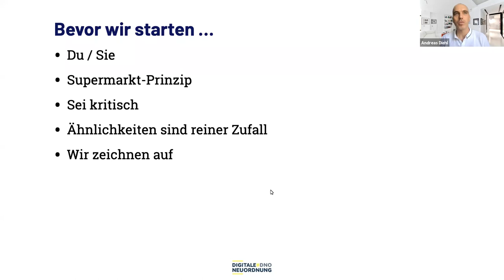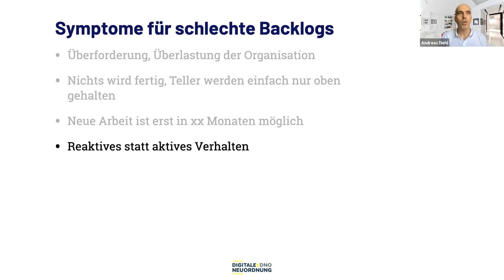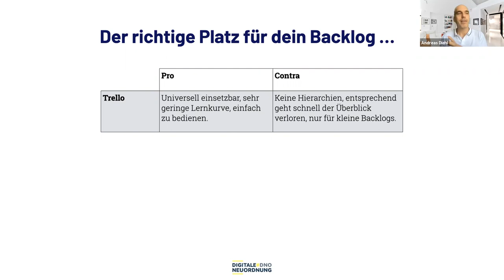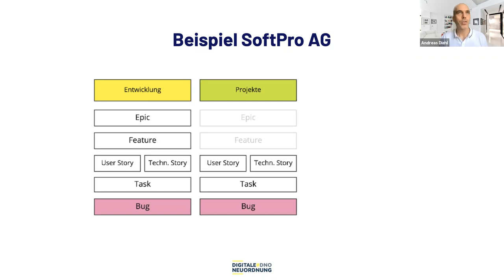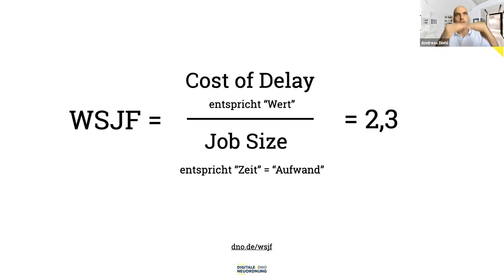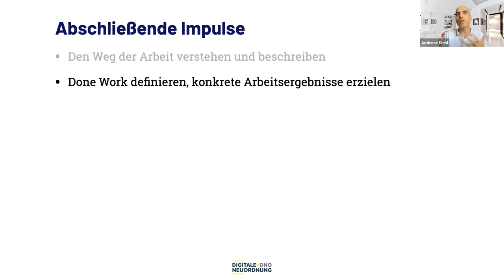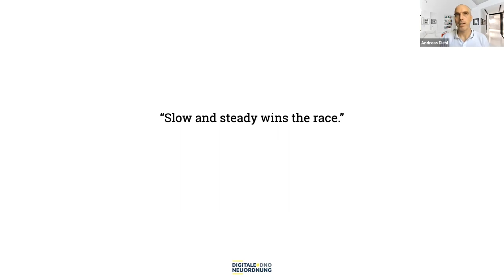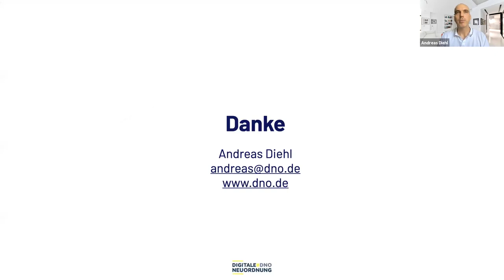Backlog Management - Wie Du dein Backlog managst und pflegst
Das Konzept des Backlogs wurde als Artefakt des Scrum Frameworks populär und ist inzwischen auch über Scrum hinaus ein tragender Eckpfeiler agiler Organisationen. Dein Backlog enthält alle Arbeiten, die auf Umsetzung warten. Dabei ist der richtige Aufbau und die entsprechende Pflege deines Backlogs erfolgskritisch.

Digitalisierung neu geordnet:
Die dno ist Anlaufstelle für ambitionierte Unternehmen jeder Größe. Unser Ziel ist es, Orientierung in der modernen Arbeitswelt zu bieten und Handlungskompetenz in Sachen Digitalisierung, New Work und Agile zu vermitteln.
Kapitel:
00:00 Herz agiler Teams und Organisationen
01:18 Definition
07:09 Gute und schlechte Backlogs
12:47 Vier Schritte zum Backlog Management
37:48 Abschluss